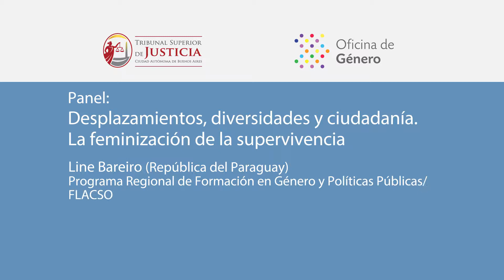Karen Attala Riffo: Justicia de Género para una ciudad Global – 2017